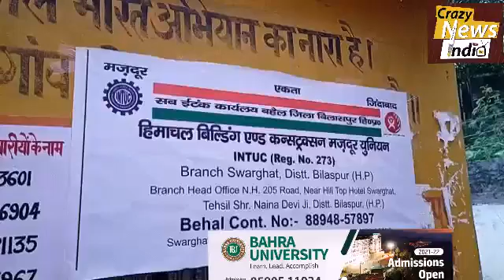हिमाचल प्रदेश बिल्डिंग एंड कंस्ट्रक्शन मजदूर यूनियन ने किया कैंप का आयोजन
लोगों को रजिस्ट्रेशन और मिल रहे बेनिफिट के बारे में

सबसे पहले लोगों  को बोर्ड से जोड़ने वाले लिए पूर्व प्रधान  जीत सिंह चंदेल को इस मौके विशेष तौर पर सम्मानित किया गया

श्री नैना देवी जी विधानसभा चुनाव क्षेत्र के अंतर्गत भवन एवं अन्य निर्माण कामगार यूनियन ने कैंप का आयोजन किया जिसमें ग्राम पंचायत बैहलऔर कोडांवाला दोनों पंचायतों के प्रधान उप प्रधान को भी इस आयोजन में बुलाया गया इस दौरान लोगों को बताया गया कि आपकी कैसे रजिस्ट्रेशन होगी और कौन से बेनिफिट आपको प्राप्त हो जाएंगे कौन-कौन सा सामान जैसे वाटर कूलर कंबल साइकिल आदि बोर्ड की तरफ से फ्री मिलेंगे दो बच्चों की शादी पर ₹51000 मिल जाता है बच्चों को स्कॉलरशिप भी दिया जाता है पहली से आठवीं तक 8400 से लेकर डेढ़ लाख रुपए तक है 50000 तक का मेडिकल क्लेम है जिसमें कि पति पत्नी और उनके दो बच्चे कवर हैं इसके साथ ही यदि कोई परिवार में बुजुर्ग है तो वह भी कवर है डॉक्टर के कहने पर 500000 तक के बिल भी लग जाते हैं मृत्यु होने पर ₹200000 बोर्ड की तरफ से दिया जाएगा तो इस तरह से बोर्ड की ओर से दी जाने वाली सुविधाओं के बारे में आज लोगों को जागरुक किया गया बताया गया और आज श्री नैना देवी जी विधानसभा क्षेत्र के अंतर्गत बैहल गांव में आज दफ्तर खोला गया कोड़ांवाला पंचायत में एक वर्कर को भी रखा गया
उन्होंने कहा कि हमारा लक्ष्य हिमाचल की समस्त पंचायतों में दफ्तर खोलना है और लोगों को जागरूक करना है और कौन-कौन सी पंचायत में दफ्तर हैं इस बारे में भी अवगत कराया गया उन्होंने कहा कि हमारा सिर्फ एक ही मकसद है कि हम ज्यादा से ज्यादा लोगों को बोर्ड की ओर से दी जाने वाली सुविधाओं के बारे में बता सकें इस अवसर पर jagtaar सिंह जनरल सेक्रेटरी हिमाचल प्रदेश  इंटक भवन एवं अन्य निर्माण यूनियन स्वारघाट के प्रधान बुधराम कार्यालय सचिव rampal कुलदीप ठाकुर गैस एजेंसी के मालिक  सरवन ठाकुर ग्राम पंचायत  बैल की प्रधान श्रीमती कर्मजीत कौर दोनों पंचायतों के उपप्रधान हरपाल सिंह ठाकुर भजन ठाकुर के अलावा लगभग डेढ़ सौ के करीब लोगों ने इस कैंप में भाग लिया